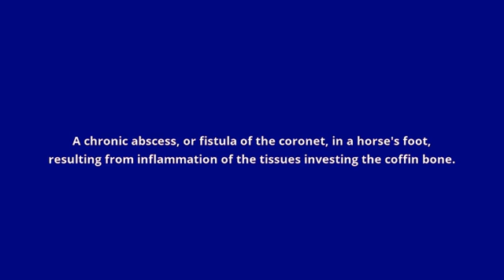what is the meaning of quittor